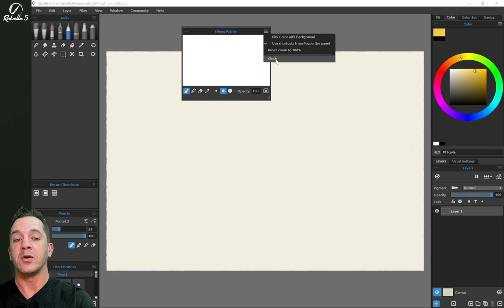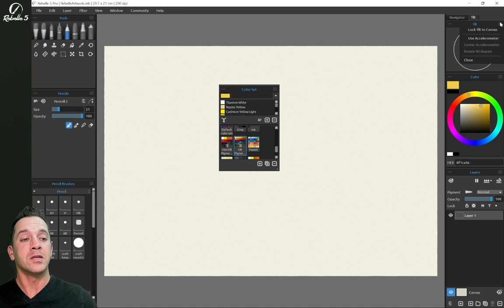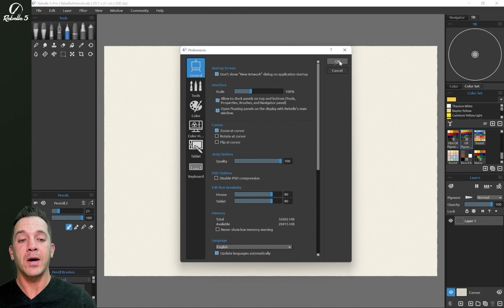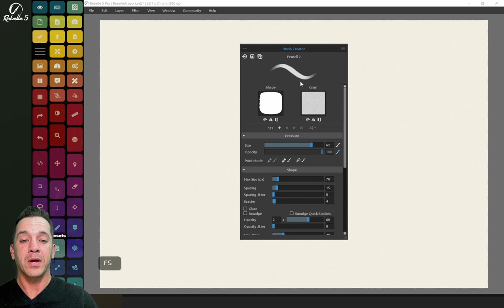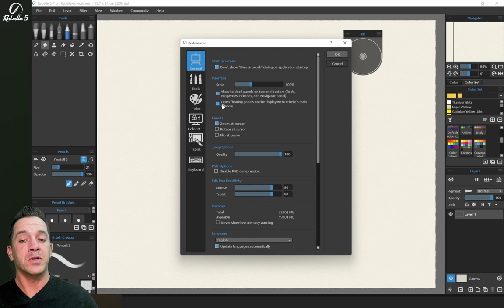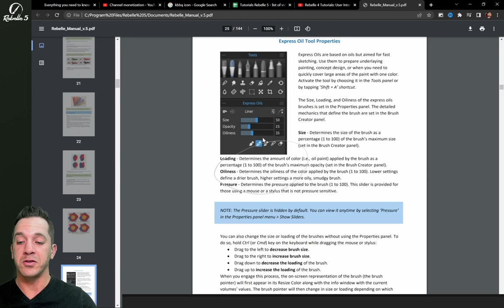Rebelle 5 & 6 Tutorials: Understanding the User Interface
Are you new to Rebelle? Not quite sure where to find the settings you need or customize the interface? Justice Frangipane will show you everything you need to know when first starting with Rebelle.